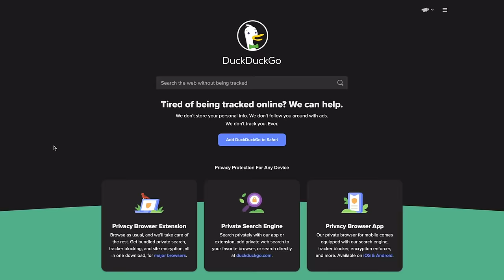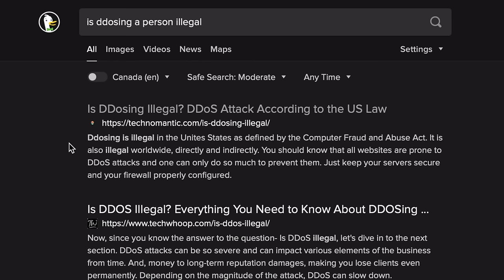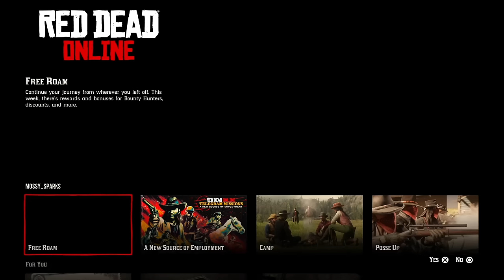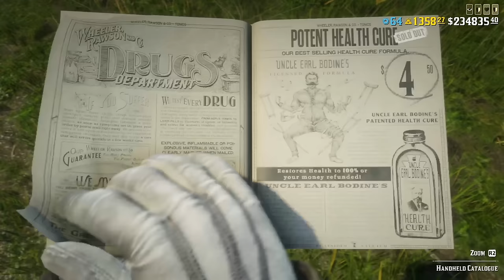Player Threatens to Shoot Me in the Face IRL | A Message to Rockstar (DDOS Attack on Mossy)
Hello world!

What a salty bunch of babies huh? Did this Posse have trash talking rights after that battle? Have you ever run into weird0s like this? Be sure to let me know all about it in the comments below!